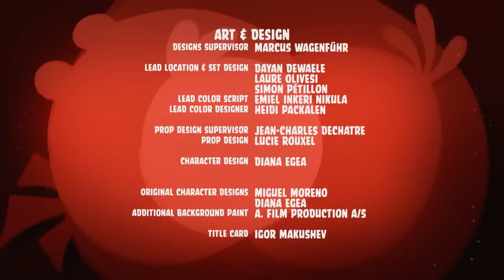Сердитые птички Angry Birds Toons 3 сезон 5 серия Свинкула все серии подряд